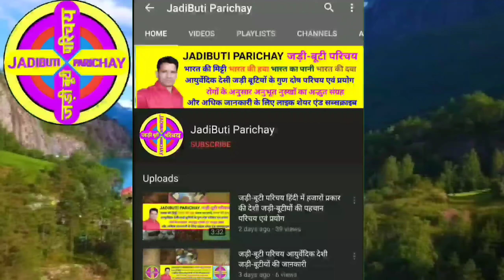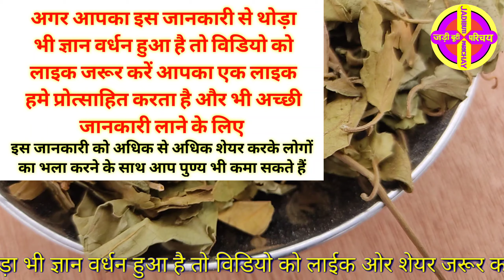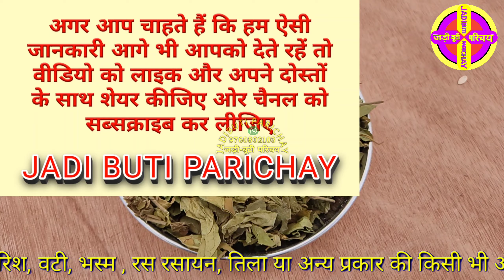Gudmar But, गुड़मार बूटी, सस्ती और गुणकारी वनौषधि शूगर जैसे 10 भंयकर रोगों की एक दवा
अगर आपको किसी औषधि की आवश्यकता है ओर आपको औषधि नहीं मिल रही है तो आप हमसे Whatsup पर संपर्क करके किसी भी प्रकार की जड़ी बूटी यूनानी औषधि आयुर्वेदिक औषधियां माजून, जवारिश, वटी, भस्म , रस रसायन, तिला या अन्य प्रकार की किसी भी औषधि को घर बैठे मंगवा सकते हैं

👉  औषधि को मंगवाने के लिए औषधि का नाम लिखकर
👉   Whatsup करें Number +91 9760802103

👉 Aushdhi को Amazon खरीदने के लिए नीचे दिए गए
      लिंक पर क्लिक करके Amazon से खरीद सकते हैं